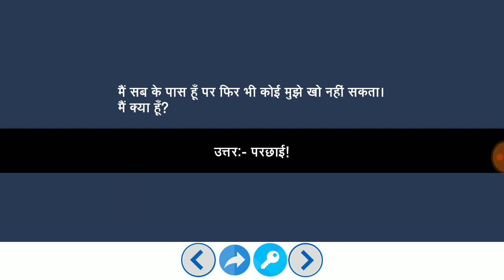मजेदार पहेलियाँ हिंदी में | Paheliyan in Hindi | Study Rojgar